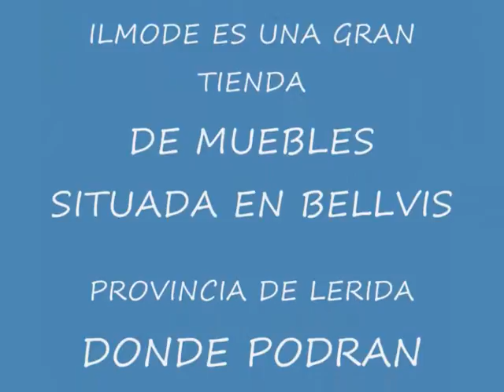MUEBLES ILMODE DORMITORIOS MATRIMONIO 37